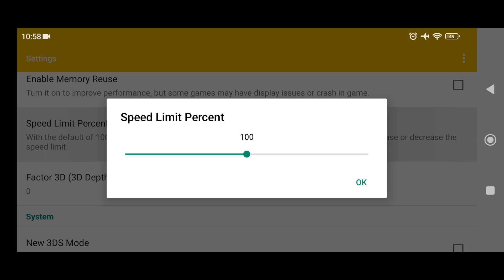✅Citra MMJ 3DS Teste Fire Emblem Awakening (Europe)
Emulador 3DS Android
🏅 Principais Playlists do Canal 🏅
CITRA ANDROID REQUER UM DISPOSITIVO DE 64BITS PRA CIMA!
📱 Meu dispositivo 📱
➥ Nome: Poco X3 Pro
➥ Processador: Snapdragon 860
➥ GPU: Adreno 640
➥ Memória RAM: 8 GB LPDDR4X
➥ Armazenamento: 256 GB
➥ Swap: 4GB de RAM com 100% de prioridade